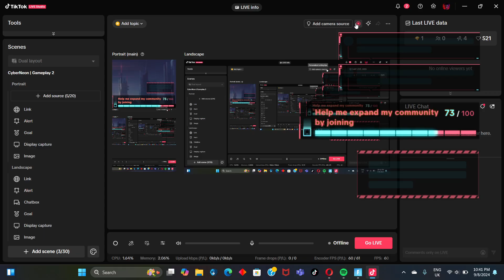All Characters From The New Season Battlepass!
This Battlepass looks cool but i prefer Katalina, she's PERFECT!